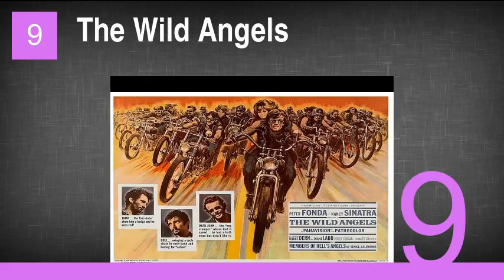The Best Motorcycle Movies Ever Made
1. Easy Rider: The Ride Back
2. Beyond the Law
3. Harley Davidson and the Marlboro Man
4. Stone Cold
5. The Wild One
6. Hell Ride
7. Hells Angels on Wheels
8. Wild Hogs
9. The Wild Angels
10. C.C. and Company
11. Every Which Way but Loose
12. The Glory Stompers
13. The Born Losers
14. Stone
15. Biker Boyz
16. The Hard Ride
17. Torque
18. Electra Glide in Blue
19. Devil's Angels
20. Satan's Sadists
21. Angels Hard as They Come
22. The Cycle Savages
23. Freebird
24. Masters of Menace
25. Psychomania
26. Roadside Prophets
27. Akira
28. Werewolves on Wheels
29. Motorcycle Gang
30. She-Devils on Wheels
31. Angels' Wild Women
32. Hell's Bloody Devils
33. Naked Angels
34. Hell's Belles
35. Hellblock 13
36. The Mini-Skirt Mob
37. Me and Will
38. Missionary Man
39. Chopper Chicks in Zombietown
40. Dhoom
41. Hochelaga
42. Biker Zombies
43. Teenage Devil Dolls
44. Savage Dawn
45. Vamp
46. The Majorettes